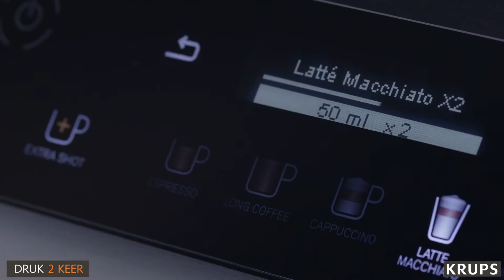KRUPS Evidence Plus EA894T - Hoe maak je 2 Latte Macchiato?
Krups Evidence Plus espresso-volautomaat: van een perfecte espresso tot een heerlijke cappuccino

Met de grootste zorg en precisie tot in de laatste details zorgt de KRUPS Evidence Plus automatische espressomachine voor een unieke koffie-ervaring van koffieboon tot kopje. De machine heeft 19 verschillende voorgeprogrammeerde instellingen voor al je favorieten: van een aromatische espresso tot perfect evenwichtige One-touch-cappuccino. Daarnaast is de machine door het grote en heldere OLED touchscreen gemakkelijk te gebruiken.

Met de optie van een extra shot espresso kun je elke drank nog meer smaak en pit geven. Of met de zwarte koffie functie maak je jouw drank extra smaakvol of robuust. Deze gebruiksvriendelijke espressomachine is voorzien van het Krups Quattro Force-systeem voor buitengewone koffie met een verschil dat je kunt proeven. De maling is van barista-kwaliteit met een indrukwekkende snelheid. De machine zorgt voor volle en rijke melkschuim en de automatische spoelcyclus garandeert langdurige prestaties.

Talloze handige functies komen samen in een strak en modern design dat perfect in elke keuken past.